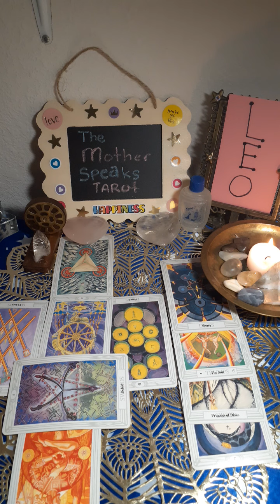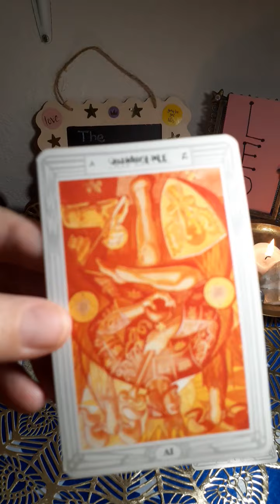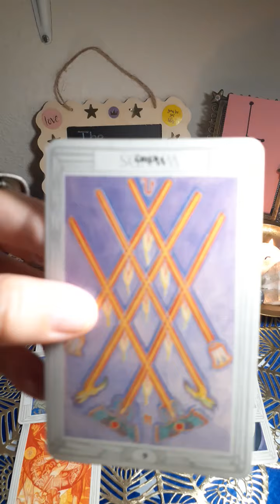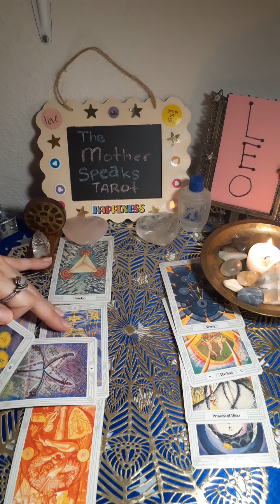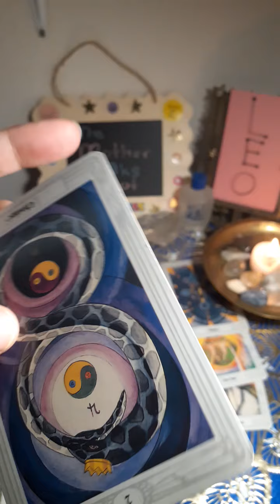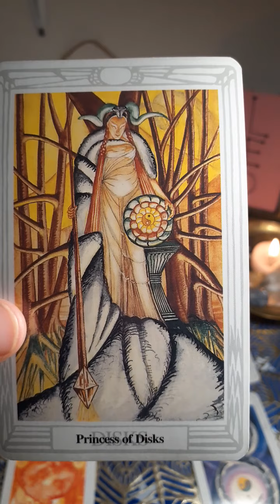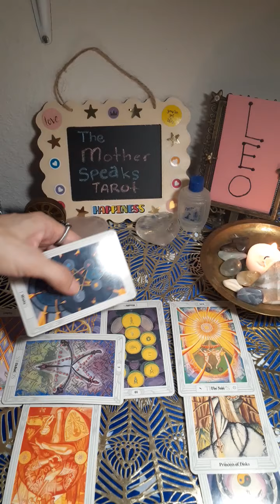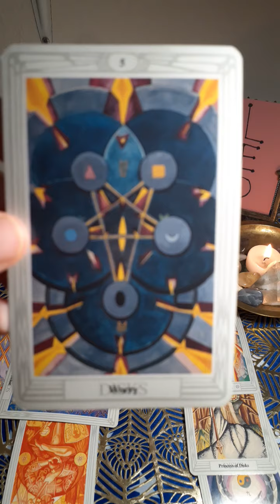LEO**🦁**Week of July 30-August 6**Count Your Blessings!😇🙏Your Destiny Awaits!🎁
Not for children. All content is the intellectual property of The Mother Speaks Tarot.